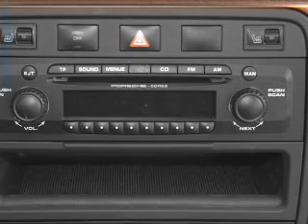2004 Porsche Cayenne - Tampa FL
Year: 2004
Make: Porsche
Model: Cayenne
Trim: Turbo
Engine: 4.5 liter 8 cylinder 32 valve
Transmission: 6-Speed Automatic
Color: Silver
Mileage: 64125
Address:
7201 West Linebaugh Avenue